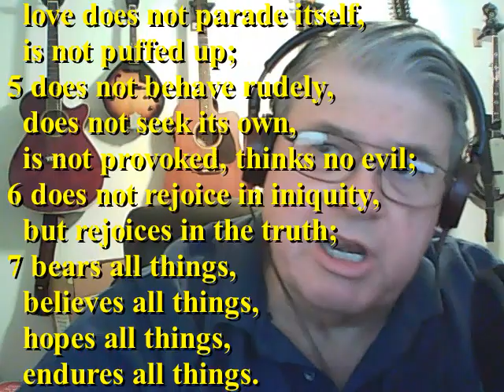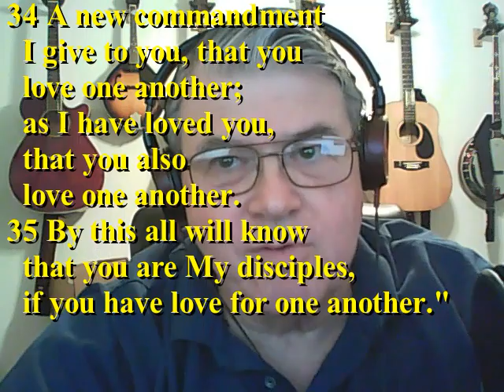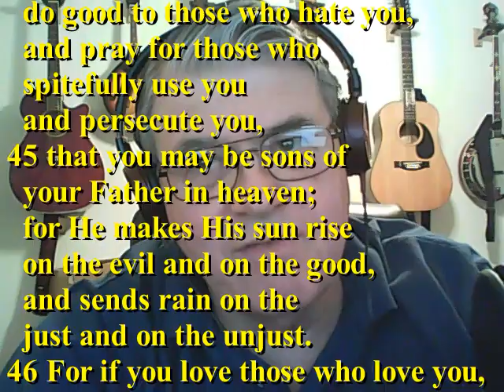Love of God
Love of God a brief message found in 1 Corinthians 13 4-7 of God's Holy Word.